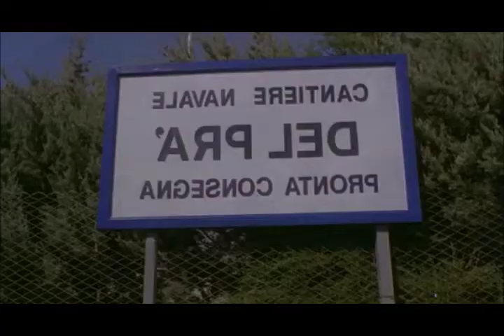Ricchi ricchissimi...praticamente in mutande - La visita al cantiere nautico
Uno sceicco arabo visita il cantiere nautico di Alberto del Prà (Renato Pozzetto) allo scopo di acquistare uno yacht, risollevando così le sorti del cantiere in fallimento...